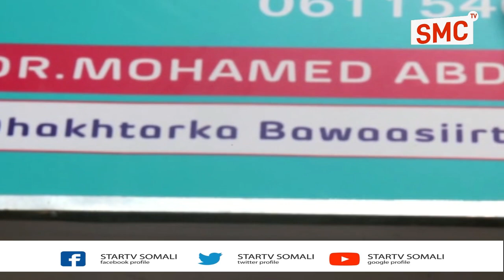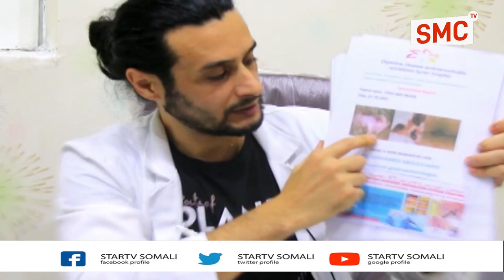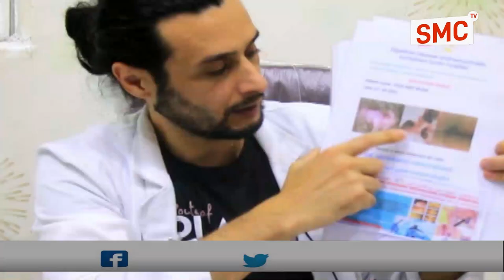Cispital lagu daweeyo cuduraada ku dhaca dheefshiidkaayaa Muqdisho laga furay